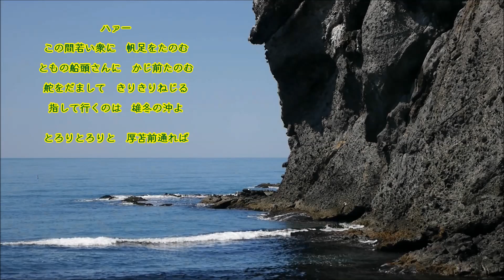北海 たら釣り節